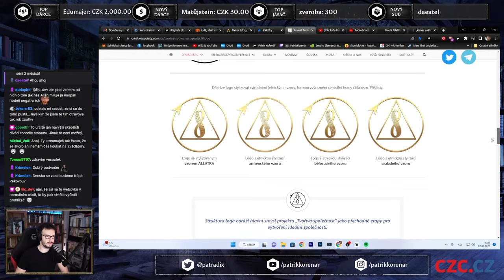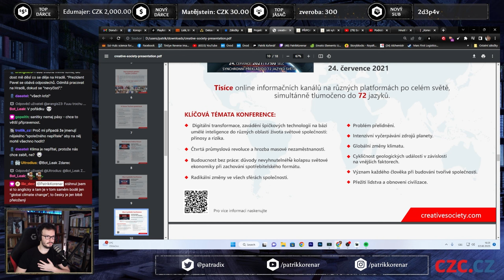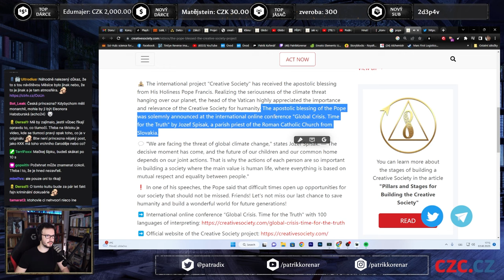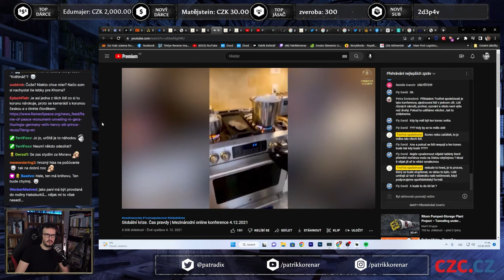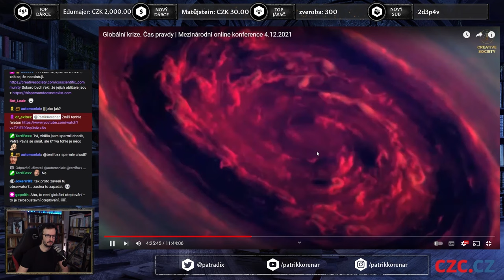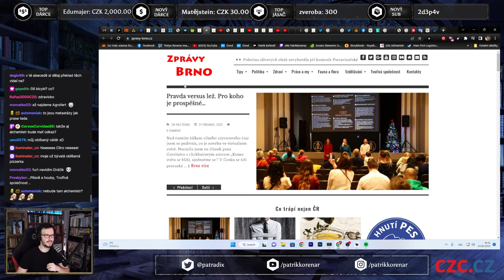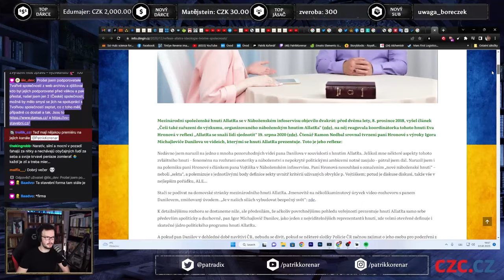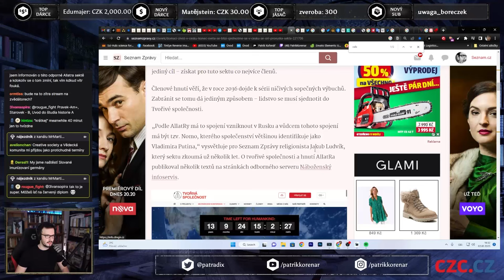Ponoříme se do šílenosti jménem Tvořivá společnost, kterou obdivuje Soňa Peková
Projíždíme web, videa i argumenty zvláštního uskupení, které se šíří napříč světem a je stále aktivnější i u nás - Tvořivé společnosti.

nebo mě můžete podpořit i přímo na účet číslo 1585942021/3030
a ze zahraničí na IBAN CZ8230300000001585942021